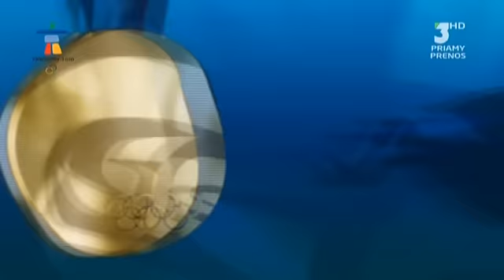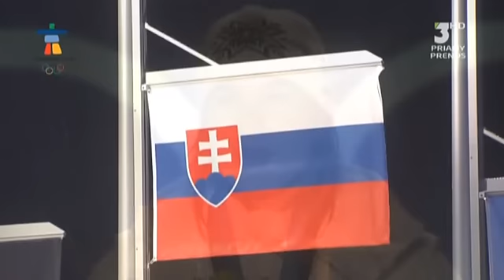Nasťa Kuzminová | ZOH Vancouver 2010 Biatlon Ž Šprint 7,5 km | Odovzdávanie medailí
Nasťa Kuzminová | ZOH Vancouver 2010 Biatlon Ž Šprint 7,5 km | Odovzdávanie medailí | Slovenská televízia | 2010.